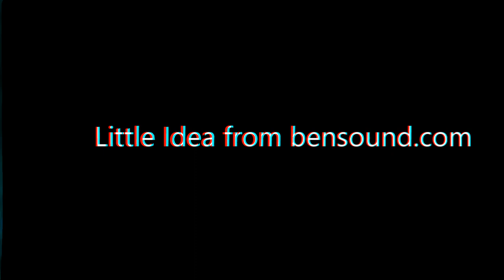The Great British Heist 3D review in 3D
In this review, I discuss this Blu-ray 3d film. It is presented in anaglyph 3D and requires anaglyph glasses, blue-green-right, red left. This review is for 18 and up . Under 18 must be with adults and only adults can type a comment to see this review . I am not making any money from this video.  Nor, am I trying to steal any personal information.